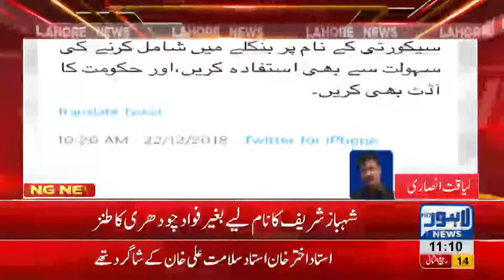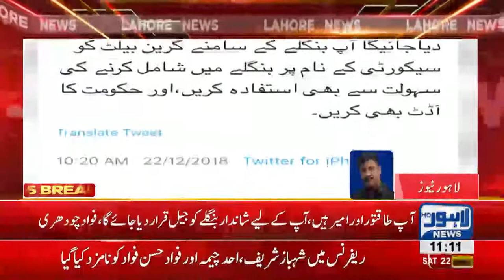Fawad Chaudhry taunts Shehbaz Sharif and Speaker NA in his tweet